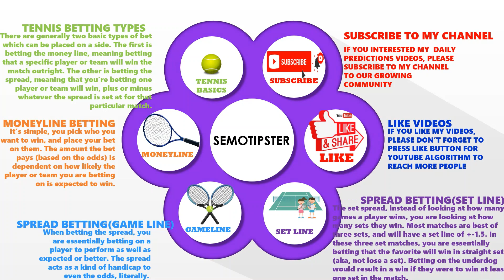Tennis Predictions Today|ATP Toronto|WTA Montreal|Tennis Betting Tips|Tennis Preview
ATP Toronto 2023 Predictions & WTA Montreal 2023 Predictions:
Gael Monfils vs Jannik Sinner
-Carlos Alcaraz vs Tommy Paul